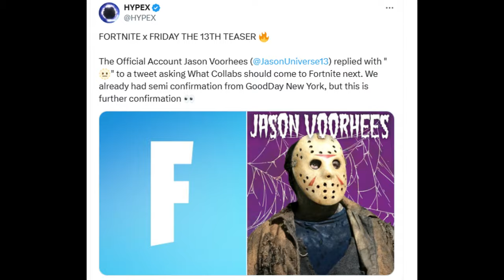Predicting Fortnitemares Skins Coming In 2024!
Fortnitemares 2024 is right around the corner so in this video I predict every Fortnitemares skin and collab we could get in Chapter 5 Season 4! Some of the collabs include Ghostface, Jason Voorhees, and Slenderman.

Use code "tunespider" in the Item Shop!